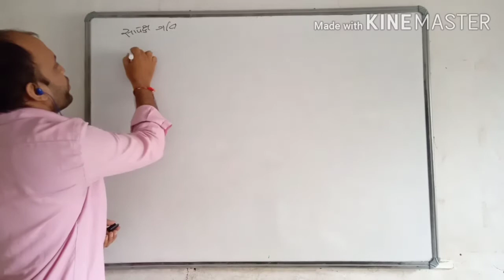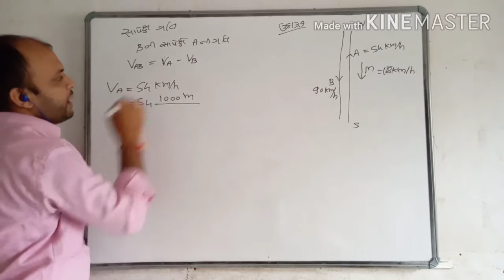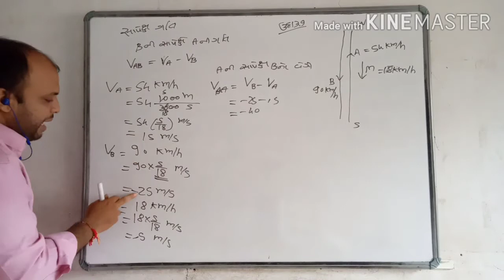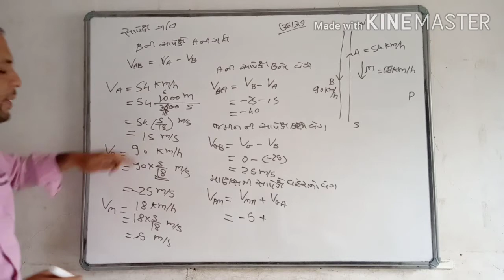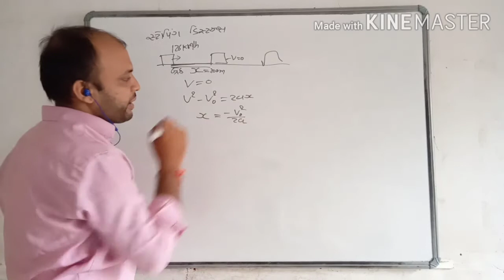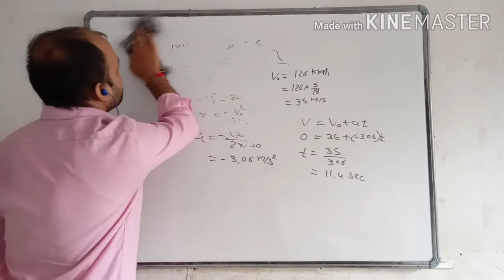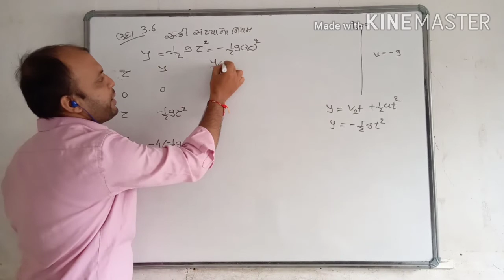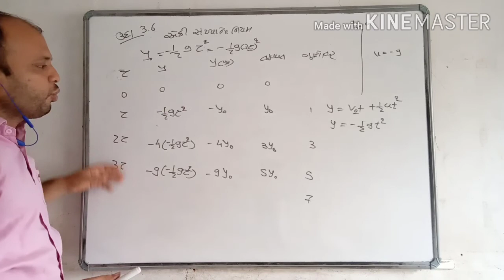Std 11 phy guj med ch3 Part-9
By Suraj sir